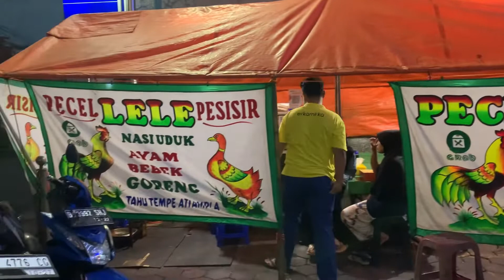JALAN KULINER PECEL LELE JAGAKARSA ENAAK BANGEET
Wajib coba